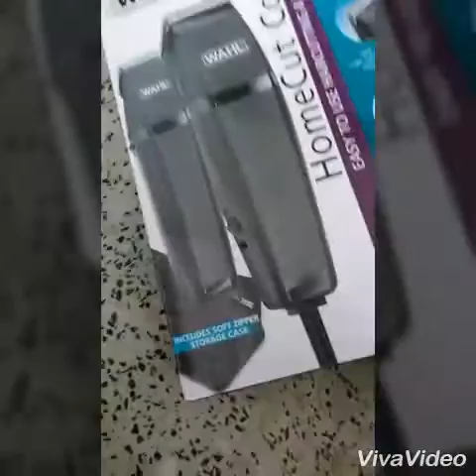Cutting my dog's hair +showering my dog